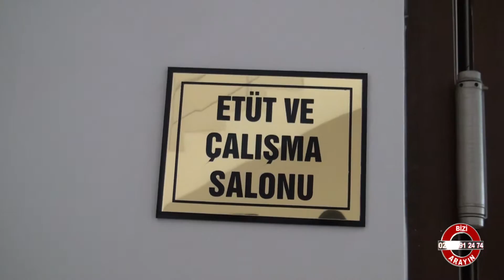ÜSTÜNDAĞ OTEL - ISPARTA KEÇİBORLU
ISPARTA

KEÇİBORLU